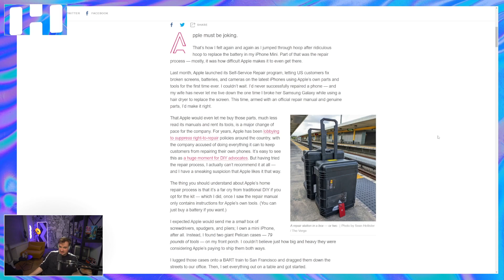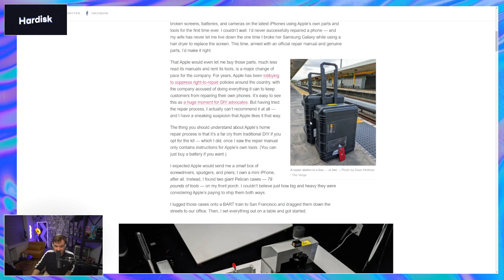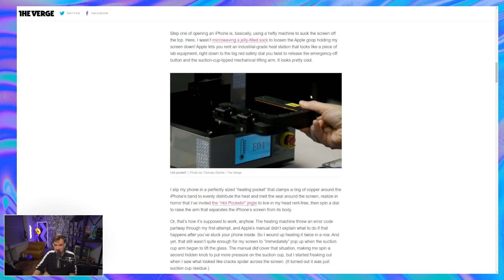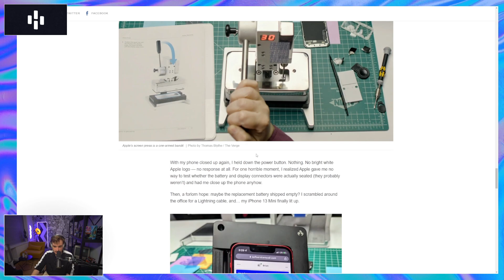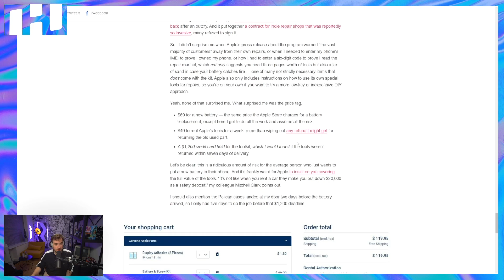Un produit Apple INCONNU ?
Les gars t'envoie carrément une usine de poche.